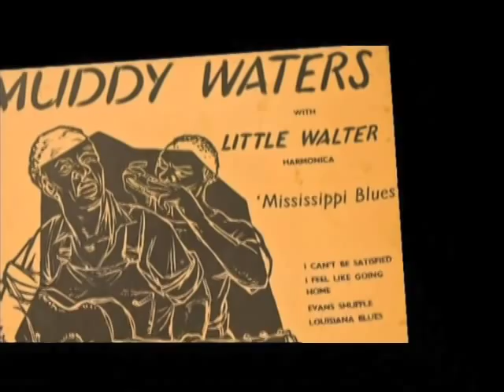Induction of Little Walter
Little Walter (May 1, 1930  February 15, 1968) Although Little Walter might not have been the first person to amplify the harmonica, his pioneering use of the microphone helped establish the modern blues harmonica.  With a mike clasped to his harp, Little Walter created echoing, moaning, hornlike sounds that redefined the capabilities of the instrument.  Walter Jacobs had fourteen top ten hits on the R&B charts in the 1950s including two number #1 songs Juke and My Babe. Little Walter toured and recorded extensively with blues great Muddy Waters in the 1950s.  He also recorded with Jimmy Rogers, Memphis Minnie, Otis Rush and Bo Diddley.  Little Walters influence was pervasive, especially in England where the next generation of harp players such as Mick Jagger listened to his records over and over.